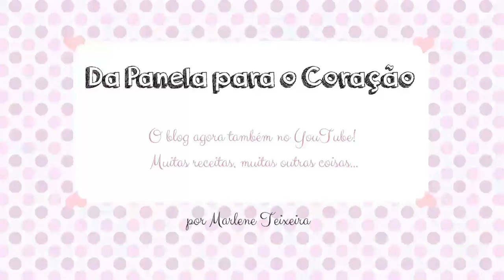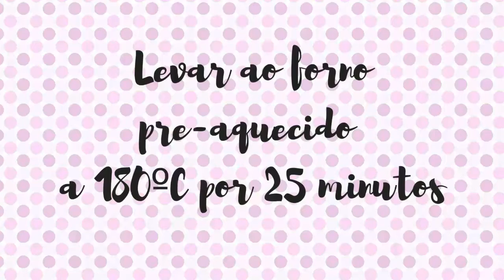Muffins de pêra e amoras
Receita completa no blog Assista o video em HD.

SUBSCREVE O CANAL PARA MAIS VIDEOS. E NÃO TE ESQUEÇAS DE COLOCAR UM GOSTO ;)